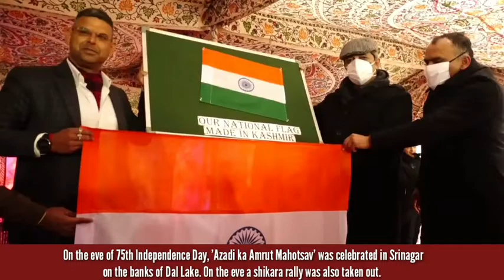On the eve of 75th Independence Day, 'Azadi ka Amrut Mahotsav' was celebrated in Srinagar on the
On the eve of 75th Independence Day, 'Azadi ka Amrut Mahotsav' was celebrated in Srinagar on the banks of Dal Lake. On the eve a shikara rally was also taken out.